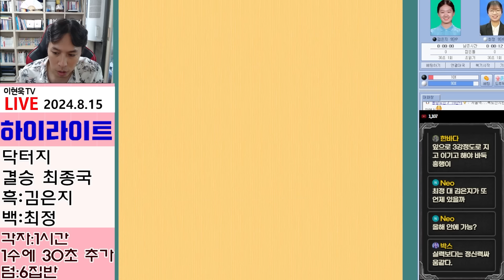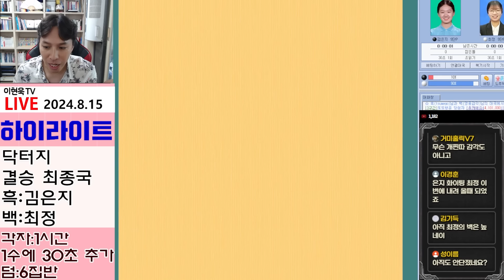진정한 1인자를 가리자!!! 실시간 3만명!! 4시간 15분 대혈투!! [2024 닥터지 여자최고기사 결정전 우승결정국] 최정 김은지 하이라이트 8.15.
128개월 연속 차지해 왔던 여자랭킹 1위 자리를 지난 5일 발표된 8월랭킹에서 김은지 9단에게 내준 후에 맞이한 첫 결승전이다.

42명이 벌인 예선을 통과한 5명, 대회시드 2명과 와일드카드 1명으로 구성된 8명이 패자부활전을 병행하는 본선으로 우승 경쟁을 벌인 2024 닥터지 여자최고기사결정전의 상금은 우승 4000만원, 준우승 2000만원이다.